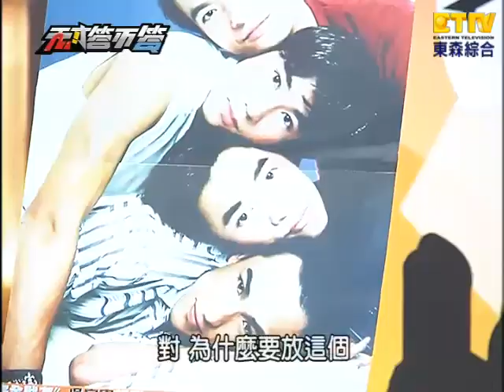【天才答不答】20110727 第11集-1(陳子強、陳自強、佩甄、湘瑩)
東森綜合台【天才答不答】第11集
主持人：吳宗憲、吳怡霈
來賓：陳子強、陳自強、佩甄、湘瑩